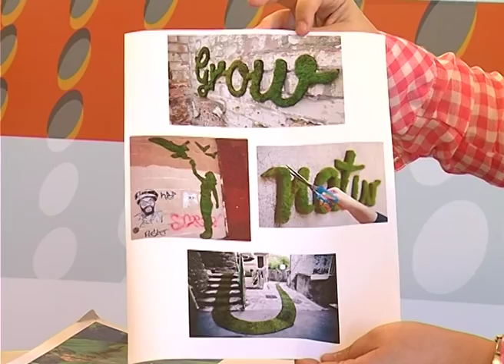El musgo | ESPACIO VERDE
Nuevo programa sobre las plantas donde Javier Carela nos habla de los tipos de musgos que podemos encontrar en nuestro territorio y de sus caracteristicas.